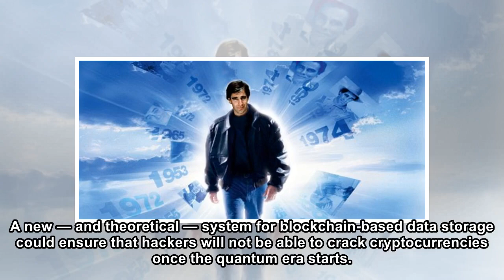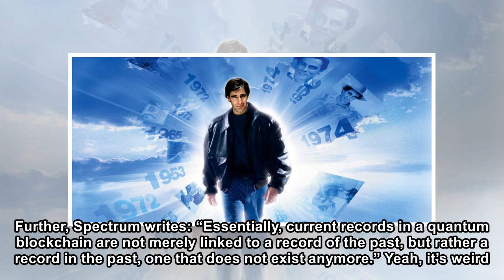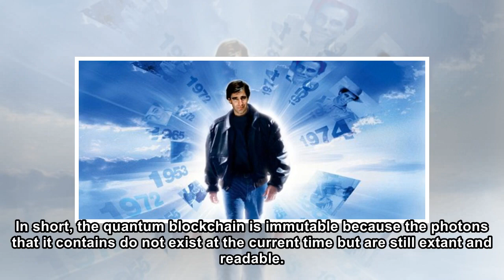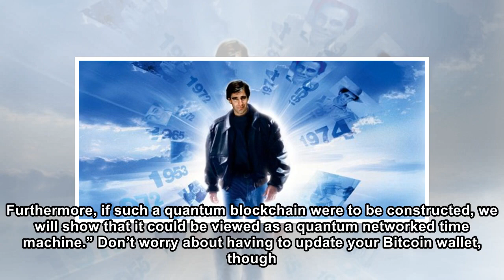Meet the quantum blockchain that works like a time machine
A new — and theoretical — system for blockchain-based data storage could ensure that hackers will not be able to crack cryptocurrencies once the quantum era starts. The idea, proposed by researchers a...